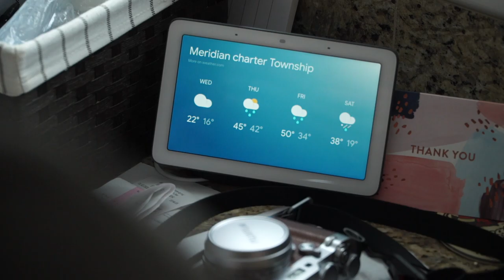Ice Fishing in a Climate Crisis That Precedes a Global Pandemic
A Michigan man prepares for an annual ice fishing trip with a group of old friends.

📀   Pete Johnston directs and narrates “Ice Fishing In a Climate Crisis That Precedes a Global Pandemic,” a lighthearted personal documentary that details a tradition going back to 2013 where a group of men gather in a cold cabin to drink beer and play music.